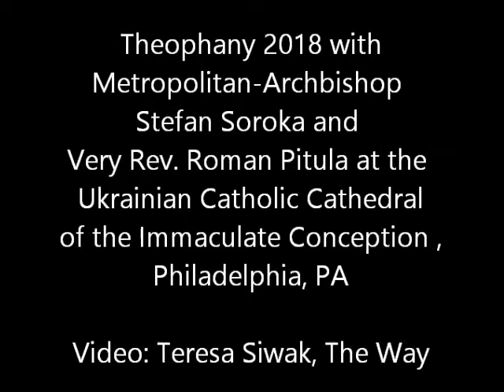Theophany 2018 with Metropolitan-Archbishop Stefan Soroka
Theophany 2018 with Metropolitan-Archbishop Stefan Soroka and Very Rev. Roman Pitula at the Ukrainian Catholic Cathedral of the Immaculate Conception, Philadelphia, PA.  Video: Teresa Siwak, The Way